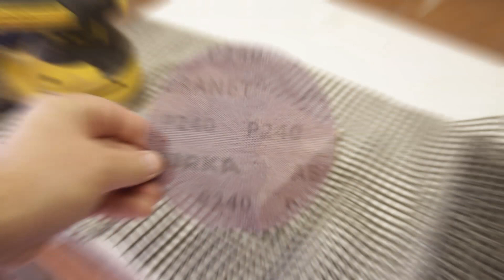Making the GOLDEN burl and resin lamp / Resin Art / LED Lamp / Hybrid / DIY / Night time light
Using some leftover burls to turn them into a LED resin lamp. Added few golden swirls into the clear resin to create this awesome effect. Learning from previous making this time I used main powered LED strip what worked very well to lit up.. Happy Watching 😊

If you would like to support me and channel for more awesome contents, you can do so below: 😊